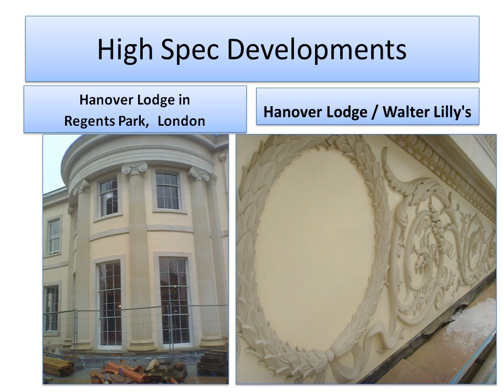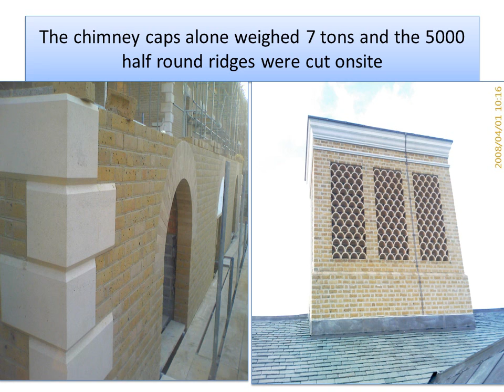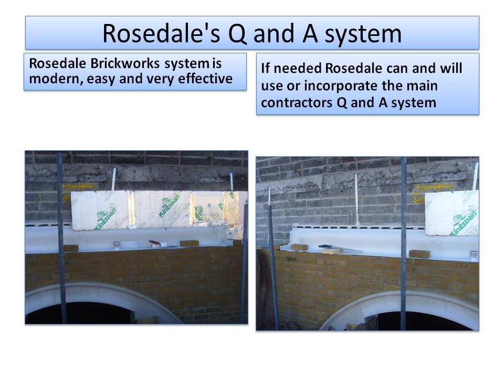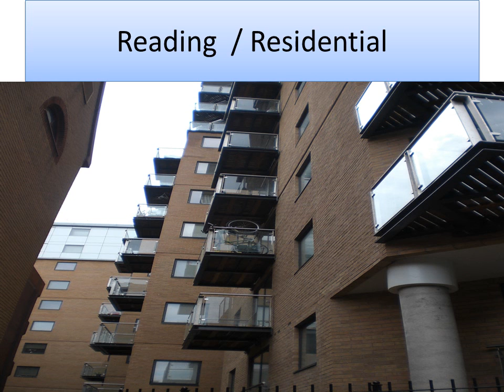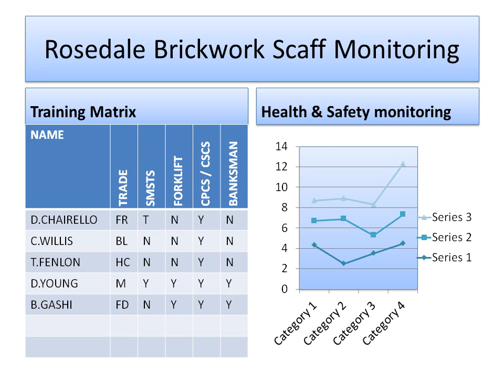Rosedale Brickwork Contractors Ltd presentation